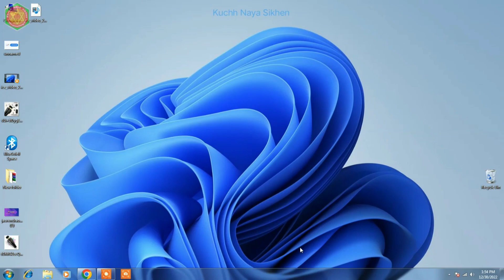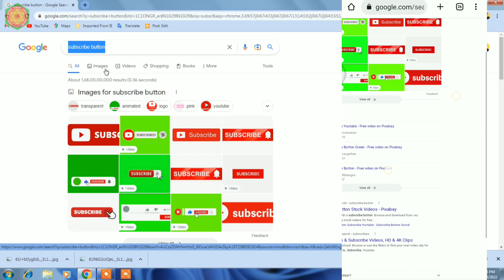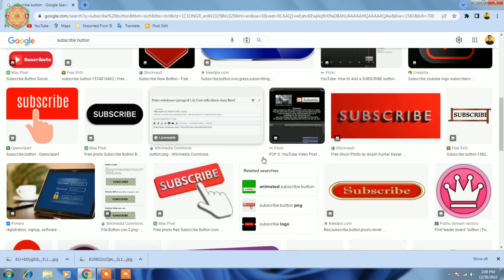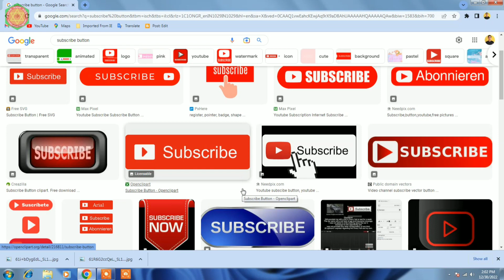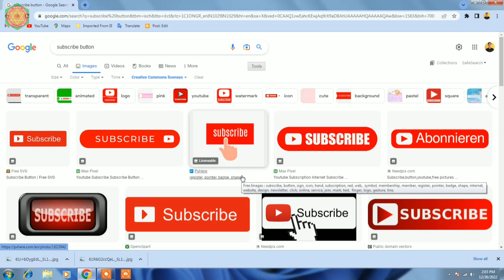Copyright free image | जानिए Non Copyright Image Download करने का सही तरीका | royalty free images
How to Download copyright free images for blogger and Youtube,

Non Copyright image Kahan Se download Karen?,

Where can you download copyright free images for your website like blogger or youtube video?,

अक्सर पूछे जाने वाले सवाल?
○ how to download copyright free images from google
○ how to use copyright free images from google
○ get copyright free images from google
○ royalty free images for youtube videos
○ copyright free images for youtube

256 SSD
smart watch for men

Ant Esports HD RGB LED Gaming Headset